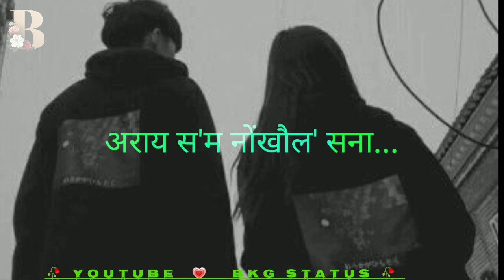new bodo whatsapp status video//mwjang mwnw ang nwngkwonw//bkg status